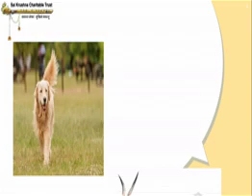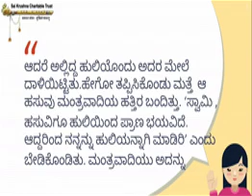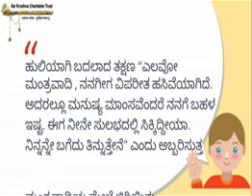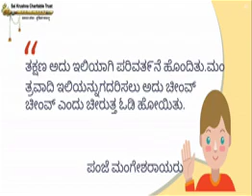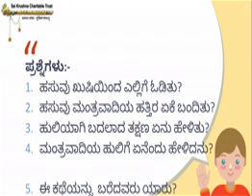#2568 - ಇಲಿಯು ಮತ್ತೆಇಲಿಯಾದ ಕಥೆ | Class 04 | Kannada | Chapter 03 | Part 02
ಇಲಿಯು ಮತ್ತೆಇಲಿಯಾದ ಕಥೆ | Class 04 | Kannada | Chapter 03 | Part 02